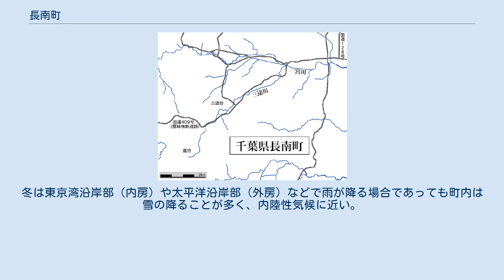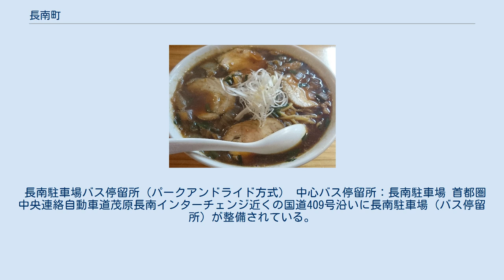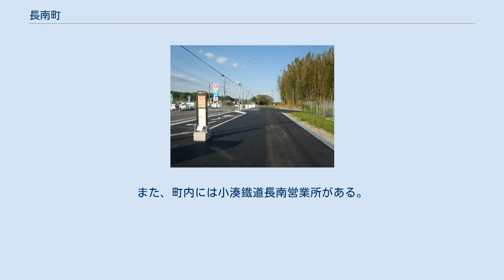長南町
長南町（ちょうなんまち）は、千葉県の南東部に位置し、長生郡に属する町。
名水百選の熊野の清水が湧出し、ホタル観賞地を有する。
 千葉県南東部に位置し、県庁所在地である千葉市から約25キロメートルの距離である。
都市雇用圏における東京都市圏に含まれ、茂原市への通勤率は23.9%（平成22年国勢調査）。
なお、東京都（特に東京国際空港（羽田空港）や神奈川県からは東京湾アクアライン若しくは東京湾フェリーを利用した場合が移動距離の短縮となる。
 房総丘陵（丘陵地帯）の中に位置し、平地は少なく、山勝ちな地形である。
 気候の特徴としては、夏の日中は比較的暑くなるが、朝晩は比較的過ごしやすい。
冬は東京湾沿岸部（内房）や太平洋沿岸部（外房）などで雨が降る場合であっても町内は雪の降ることが多く、内陸性気候に近い。
ゴルフ場が多いのも特徴である。
 山岳：野見金山（房総丘陵） 河川：三途川（一宮川水系一宮川の支流） 平成27年国勢調査より前回調査からの人口増減をみると、9.56%減の8,206人であり、増減率は千葉県下54市町村中53位、60行政区域中59位。
 町政 県政 国政 第一次産業が基幹産業となっている。
この地域は他の市町村と同じく、農業用水を確保するための溜池が多い。
ゴルフ場が多いため、スポーツ施設提供業が盛んである。
 二次医療圏（二次保健医療圏）としては山武長生夷隅医療圏（管轄区域：山武・長生・夷隅地域）である。
三次医療圏は千葉県医療圏（管轄区域：千葉県全域）。
 医療提供施設は特筆性の高いもののみを記載する。
 中学校 小学校 幼稚園 児童福祉施設 町内には鉄道は通っていない。
鉄道を利用する場合の最寄り駅は、JR東日本外房線茂原駅、小湊鉄道上総牛久駅。
 廃止された鉄道 1909年から1926年までは庁南茂原間人車軌道、1930年から1939年までは南総鉄道が茂原駅と当町の間を結んでいた。
 長南駐車場バス停留所（パークアンドライド方式） 中心バス停留所：長南駐車場 首都圏中央連絡自動車道茂原長南インターチェンジ近くの国道409号沿いに長南駐車場（バス停留所）が整備されている。
パークアンドライド方式の無料駐車場が併設されている。
また、町内には小湊鐵道長南営業所がある。
 高速バス 路線バス 茂原長南インターチェンジ（首都圏中央連絡自動車道） 高速道路 一般国道 主要地方道 一般県道 農業用道路 熊野の清水 長福寿寺 アリランラーメン 国・県指定および国登録文化財一覧。